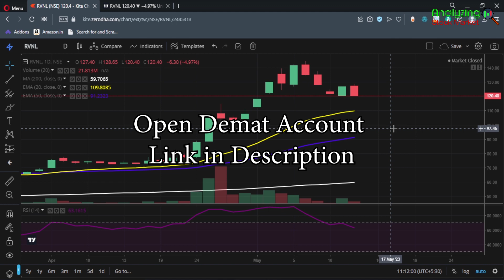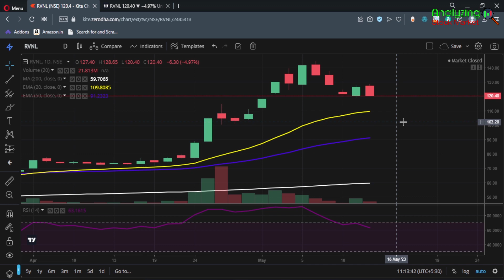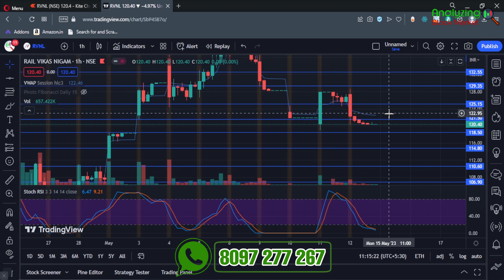RVNL target 15 May 2023 | RVNL Share News | Stock Analysis | Nifty today